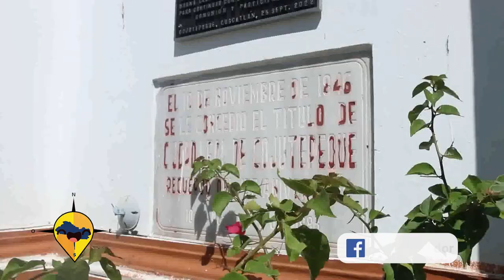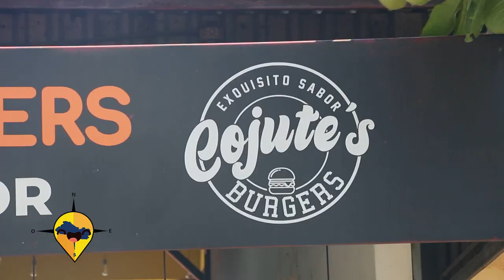ESTE ES EL SALVADOR COJUTES BURGUERS Y FESTIVAL DE CAPIRUCHO